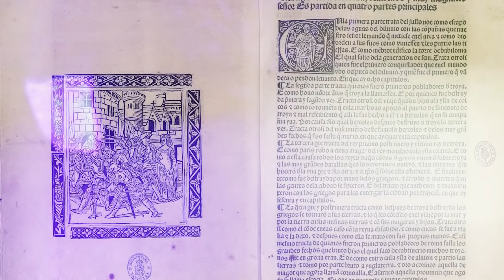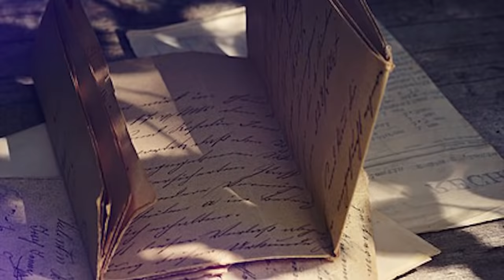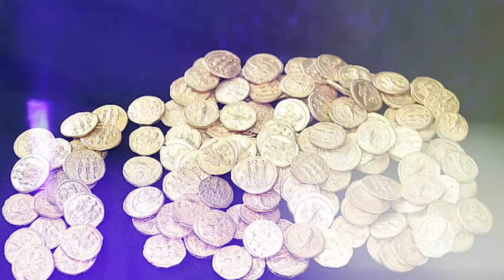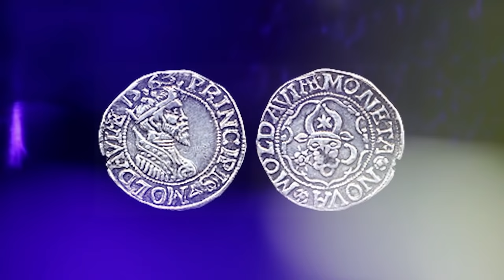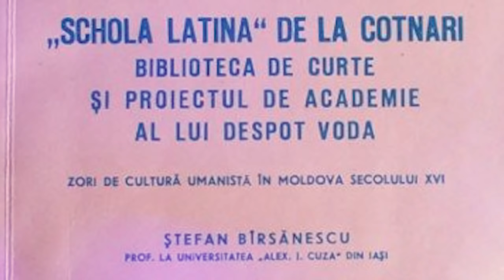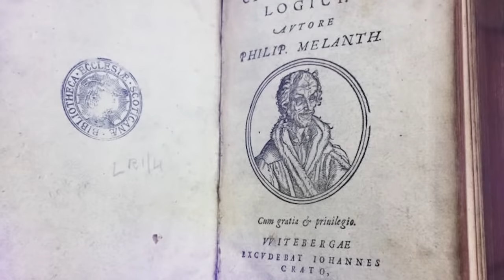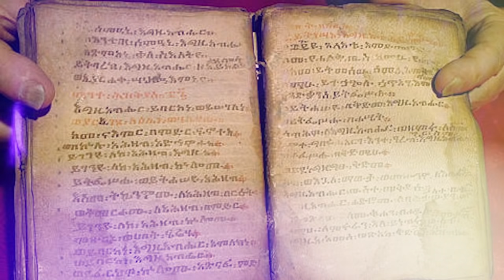Despot Voda - Un Voievod Asasinat de... V. Alecsandri